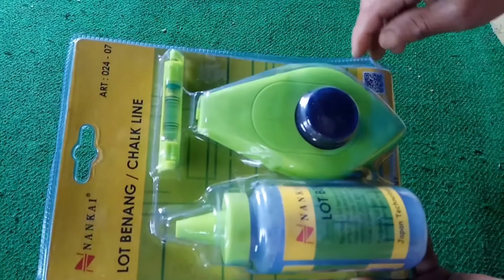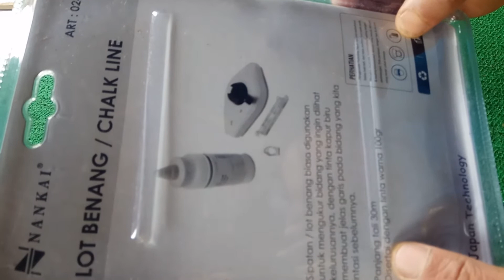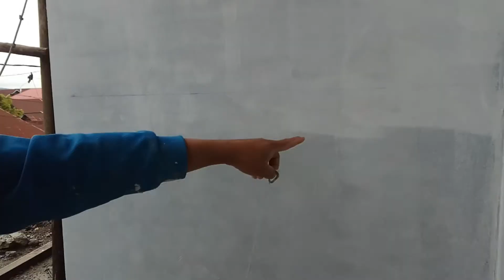SIPATAN BENANG MERK NANKAI,PENGGANTI WATERPAS LASER..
Sipatan / lot benang biasa digunakan untuk mengukur bidang yang ingin dilihat kelurusannya, dengan tinta kapur biru membuat jelas garis pada bidang yang kita lintasi sebelumnya.

Panjang tali 30m
Disertai dengan tinta warna 100gr
selamat menonton...😁